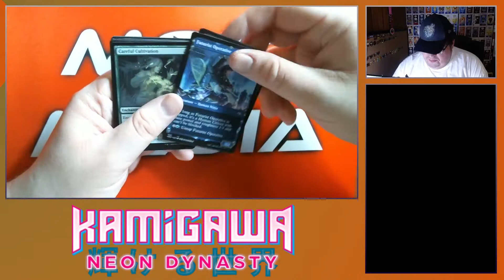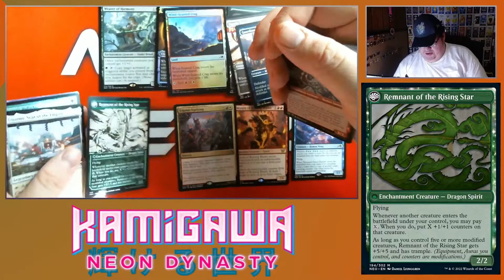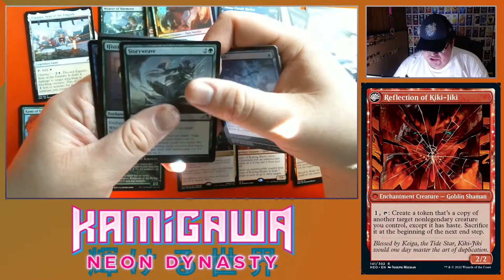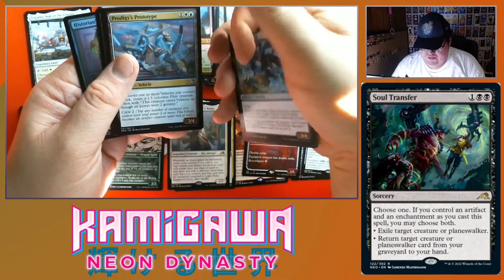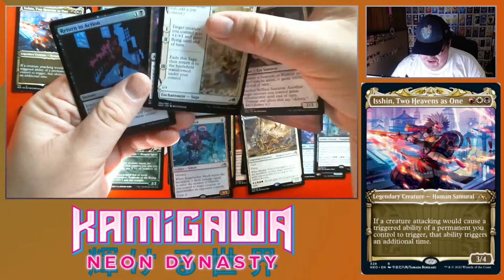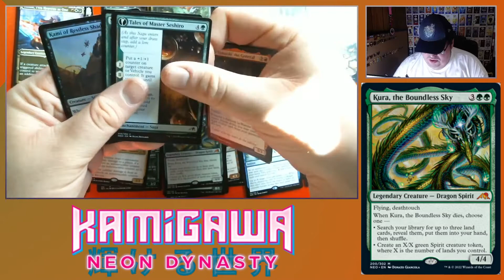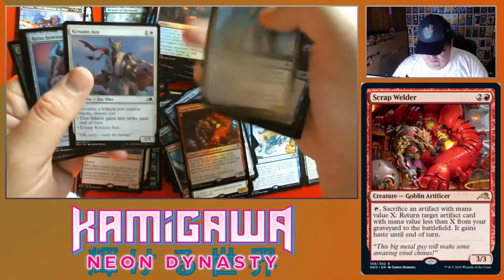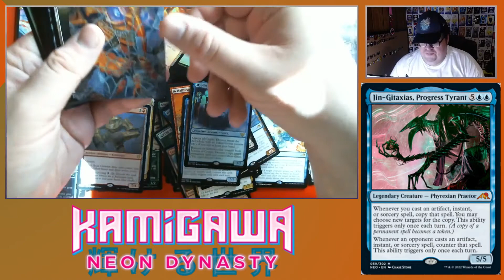Kamigawa's Compleation! [Kamigawa Neon Dynasty Set Booster Box Opening]